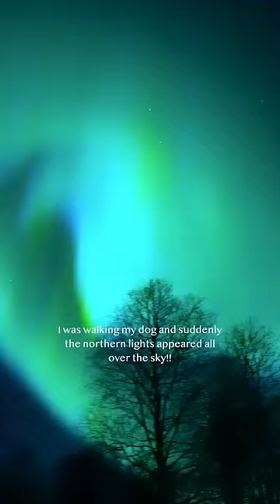This took my breath away! Huge northern lights all over the sky!